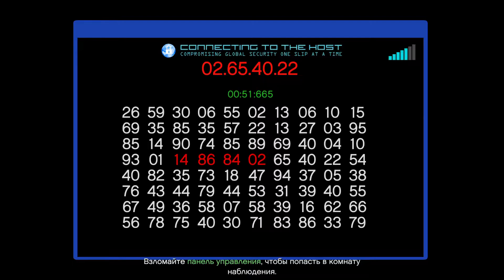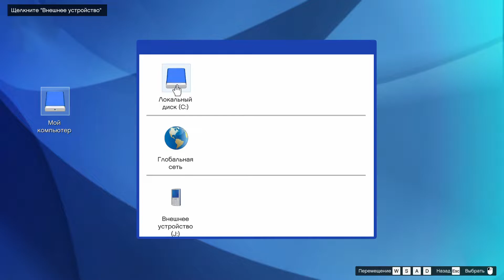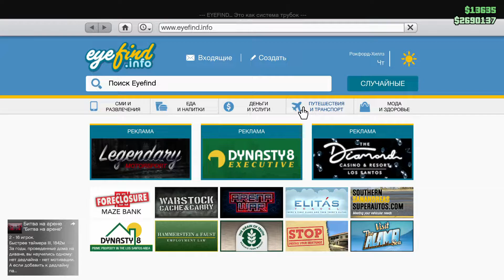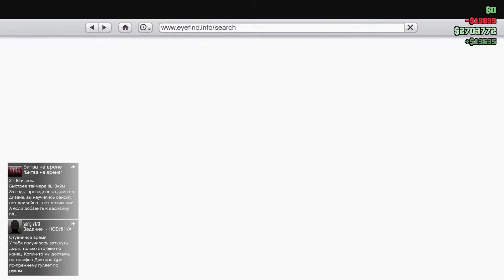GTA 5 Online #15 - Не грози Южному Уралу (GTA Online The Contract #2)